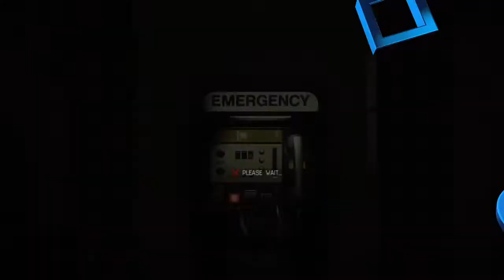Alien: Isolation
Jak chutná zrada v Alien: Isolation ;)